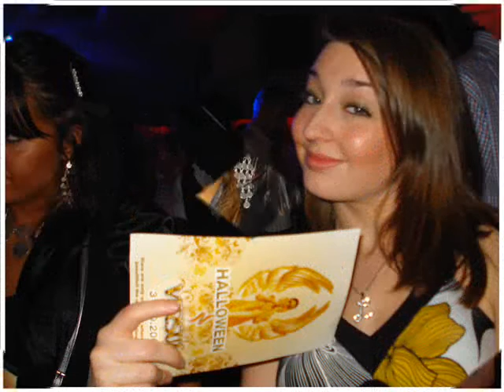PtaSs'S BirthDay (27.10.07)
BirthDay @ VerSuz...ParCe Que Ce MOntaGe il eSt POur TOi..BOn AnniverSaire...jtm...